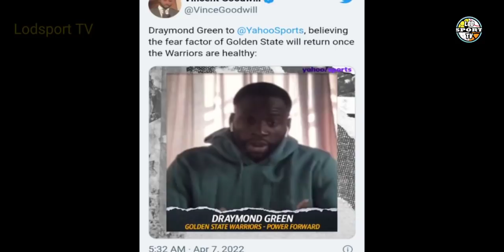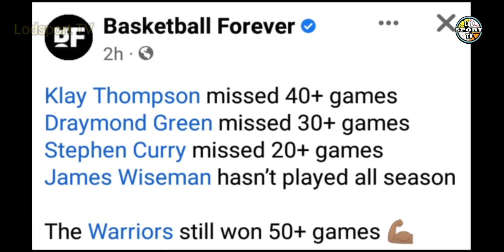GREEN: KAYA NAMIN MAGKAMPYON KUNG.. ? NO BIG 3 NO PROBLEM SA 50 PLUS WINS NG WARRIORS! | Lodsport TV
Lodsports TV
Nba updates
Warriors update
Gsw update
Warriors latest news
Warriors news
Gsw
Gsw news
Draymond green interview
Warriors playoffs match up predictions
Jordan poole ends 20 point game vs lakers
Jordan poole

*LEBRON JAMES

NBA updates
GSW updates
Lodsport TV